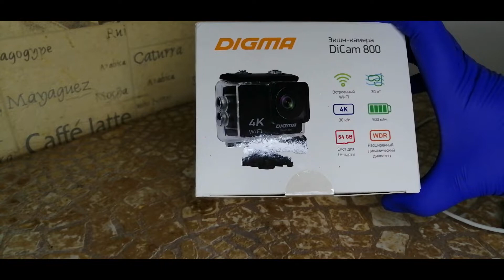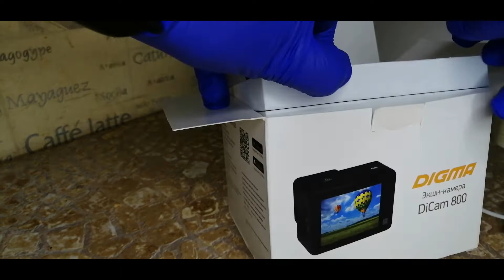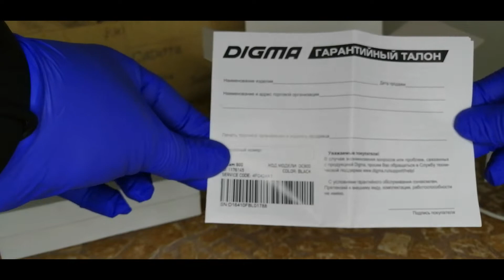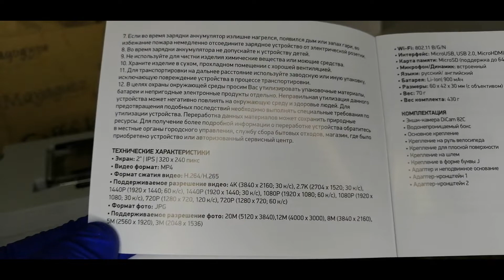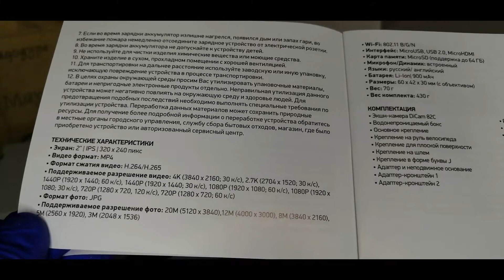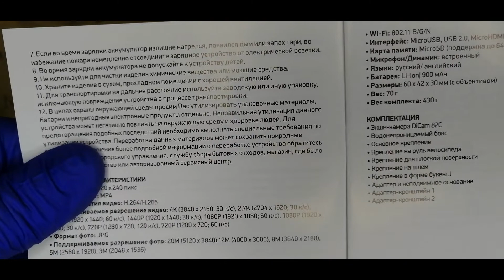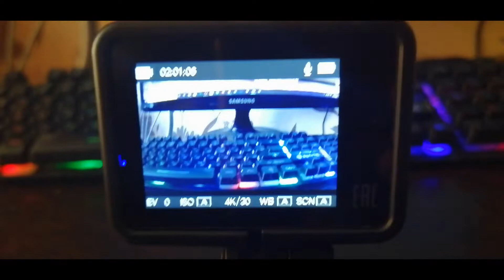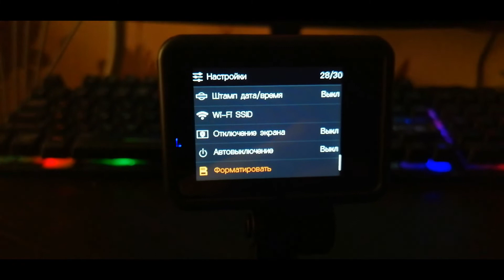Обзор Экшн видеокамера Digma DiCam800 /Карты памяти - решение проблем/Не советую,звук УЖАС👇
НЕ СОВЕТУЮ. Мой вывод спустя 3 месяца.
Камера по изображению хорошая,так же съемку этой камеры можете увидеть у меня на канале "Прогулка по Питеру"
А вот звук,это ужас, тихий,глухой МОНО.На эту камеру только снимать и озвучивать за кадром.
На открытом пространстве еще более,в помещение тихий и глухой,как из бочки.
Камера сама по себе хорошая,только звук ужас.Имейте ввиду.
💥💥💥Не прошло и пол года,камеру мы ПРОДАЛИ.
Не смогли с таким звуком! На дворе 21 век,звук моно как из бочки.
💥НЕ СОВЕТУЮ.
P.S  Мы протестировали камеру в течении всего этого времени.
Снимает хорошо,качество хорошее,не тормозит при движении .
Ставишь на среднюю(угол объектива),нет "рыбьего глаза".
Меню удобное,приятно держать в руках(прорезинена поверхность).
Но,не все так хорошо.
ЗВУК-это просто кошмар,особенно ,если снимаешь в закрытом помещении.
Звук моно,не стерео. Как из бочки ,глухой и тихий.
Хотела снять видео в квартире,ужас ,пришлось перезаписывать на телефон.
Мое мнение, камера очень хороша только для регистратора в авто,даже по звуку.
Но ,не как камера для съемки ,особенно где есть стены.
Всем спасибо!